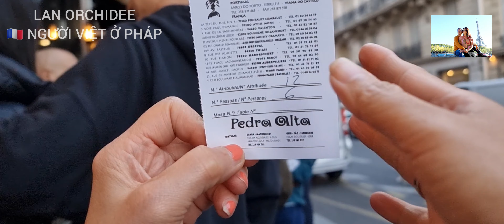DU LỊCH PARIS, NGẮM THÁP EIFFEL SIÊU ĐẸP. DẠO PHỐ PARIS CHIỀU THU. GÓC CHỤP HÌNH ĐẸP Ở THÁP EIFFEL